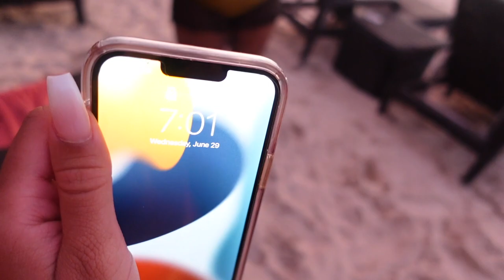Jamaica Vacation Vlog 2022 | Secrets St. James Montego Bay | Girls Trip, Margaritaville + More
Hi my loves! I went to Jamaica to celebrate my best friends birthday at Secrets St. James Montego Bay! I hope you guys enjoyed the video!

Let me know what you think and if you'll like more travel vlogs! stay tune for my future videos :)

Amazon storefront